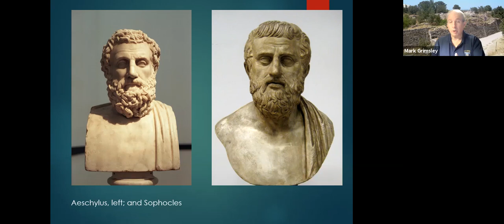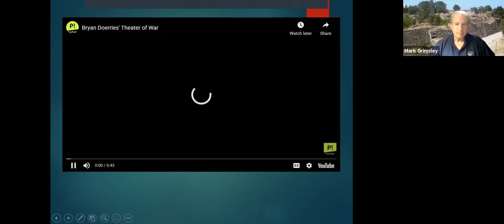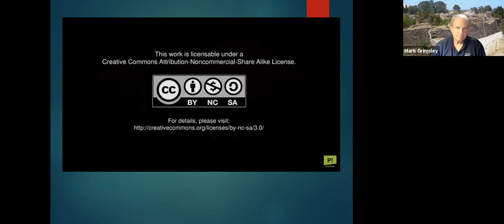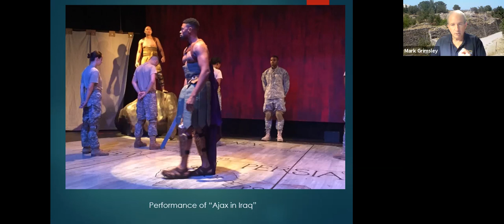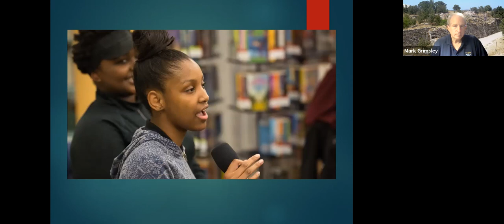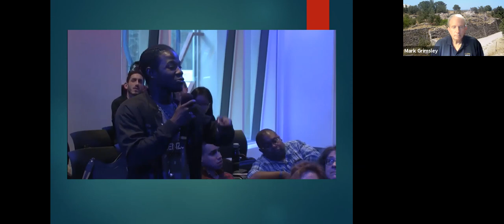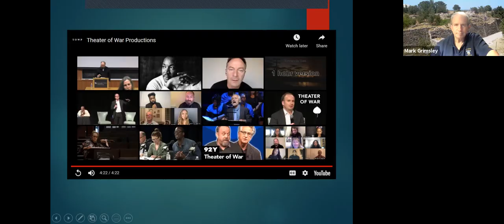The Homeric Warrior Code - Pt 4